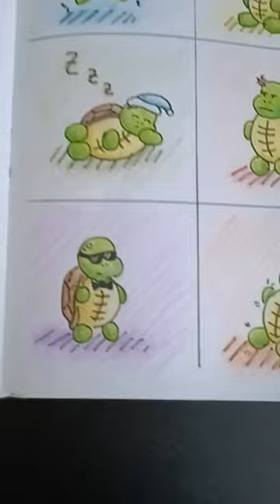Drawing Types of Turtles 🐢 (Pt.3)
Music in the Video: Yall ft. Gabriela Richardson - Hundred Miles (speed up)

Hekracek ²⁰²³